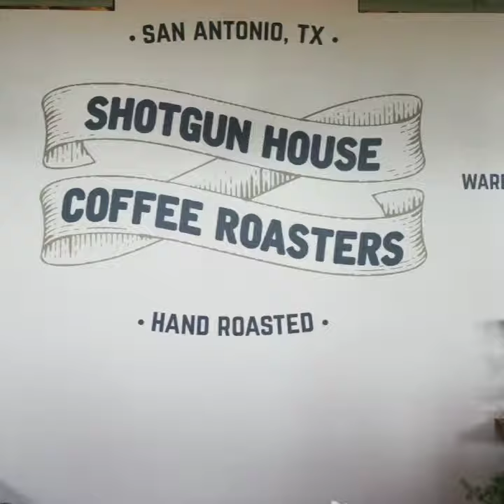**Shotgun House Coffee Roasters**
Great little coffee house tucked away in a warehouse west of downtown San Antonio Tx.